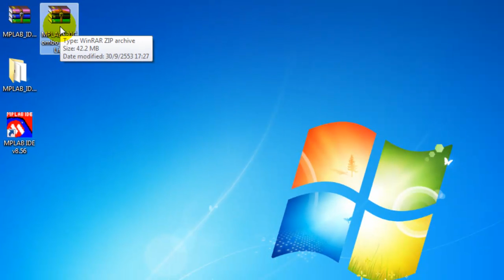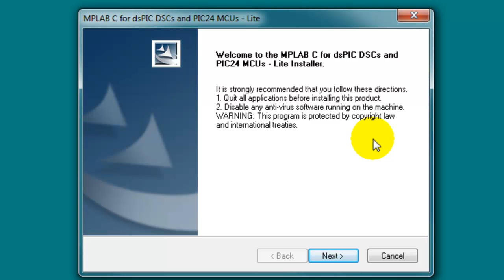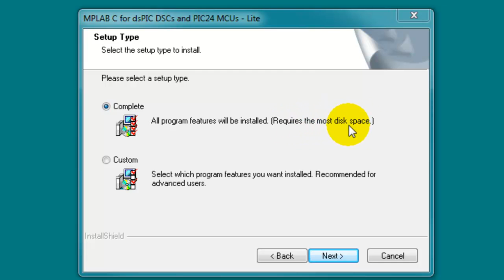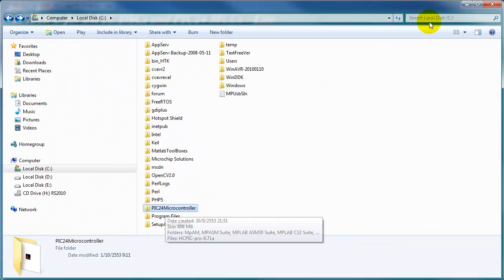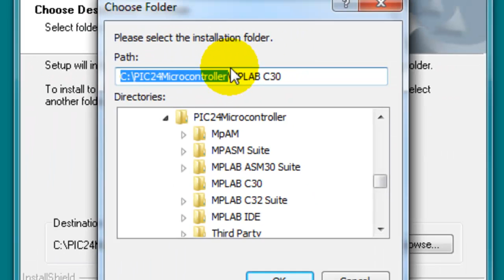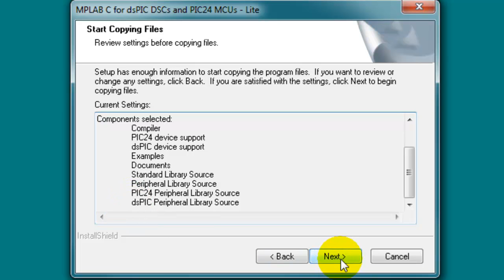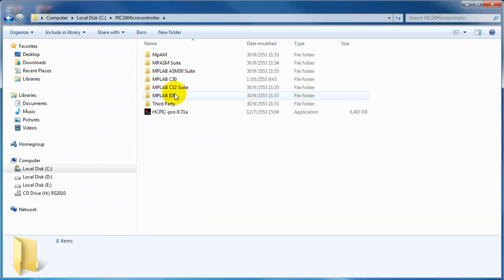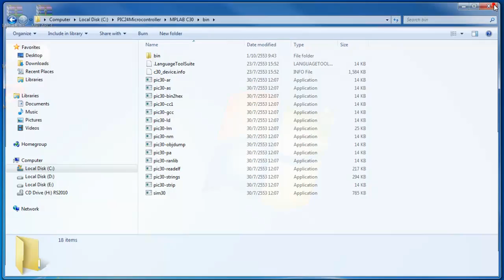CH04--Install MPLAB C30 Compiler